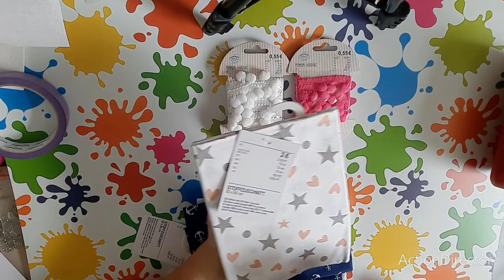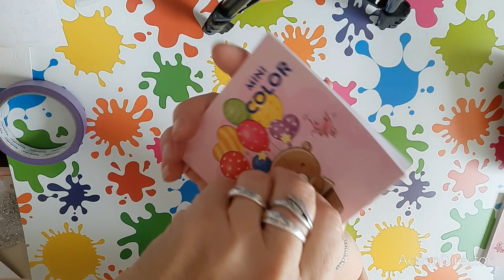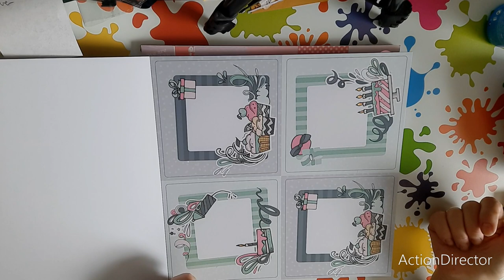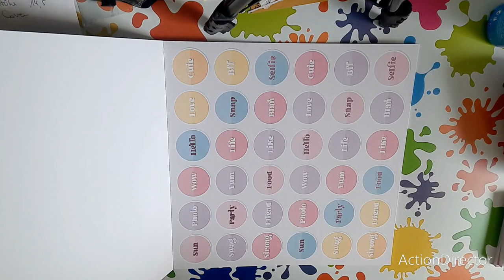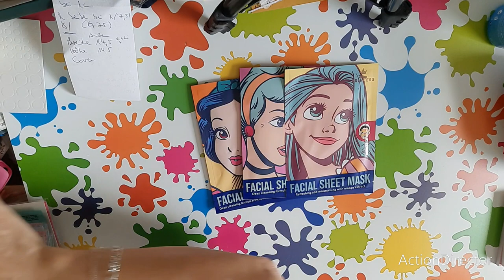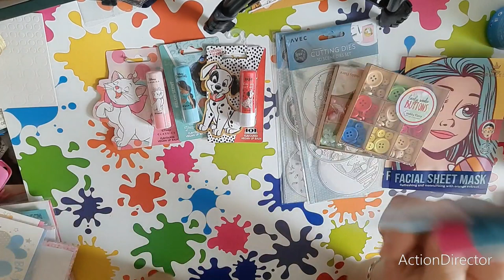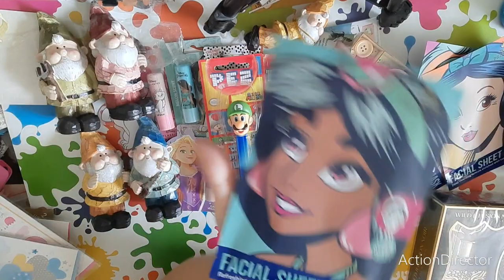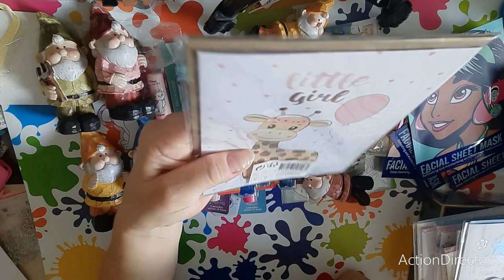💞💞Action Haul Neue Blöcke 💞💞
Heute habe ich mal wieder einen Action Haul für euch mit ein paar neuen Teil
u.a Neue Blöcke😊 und noch ein paar Teilchen vom Tedi